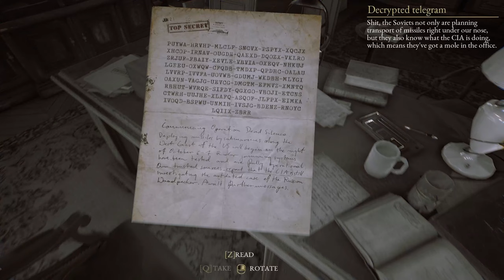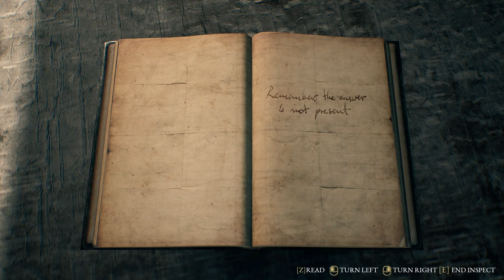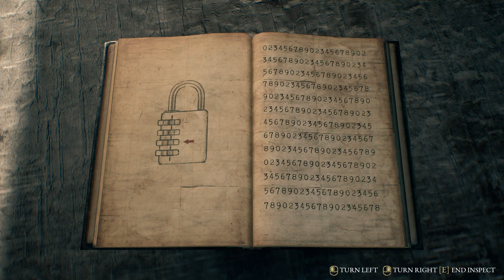Cut to the Chase - The Beast Inside #4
The Soviets are on to us, so we give chase.!